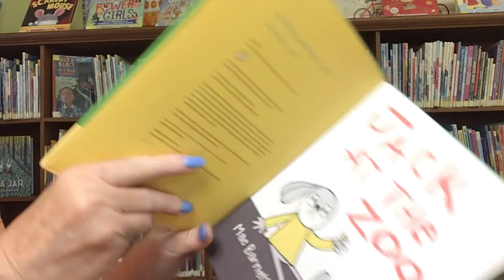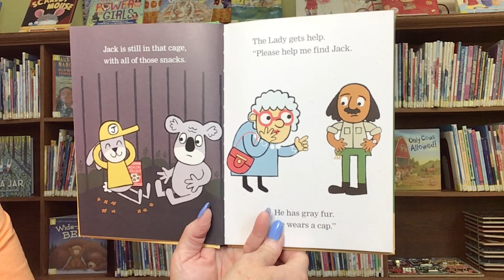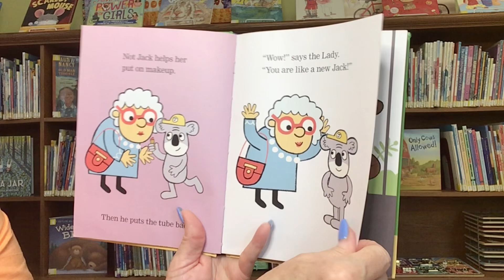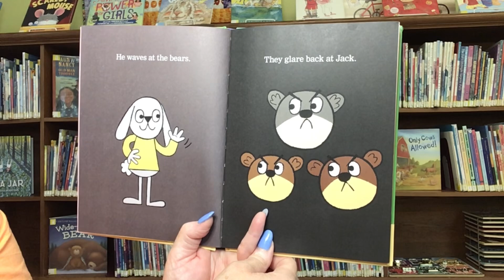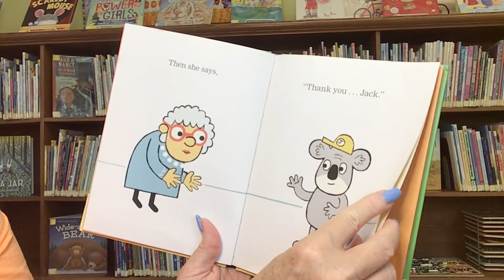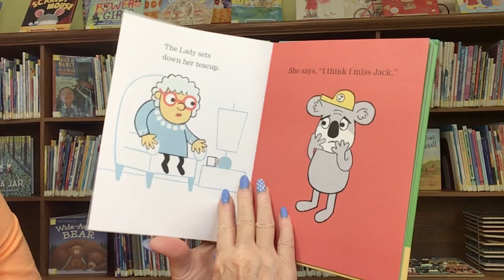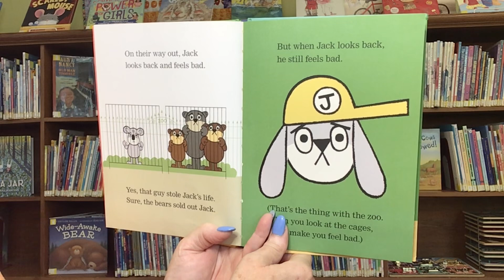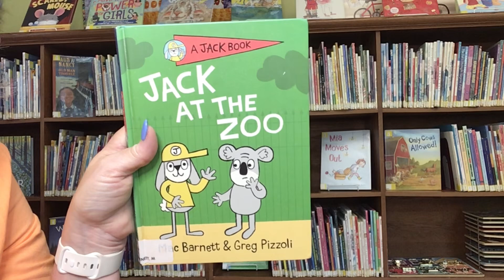Story Time with Miss Cindy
Read aloud picture book, Jack At The Zoo, written by Mac Barnett and illustrations by Greg Pizzoli. Published by Viking.